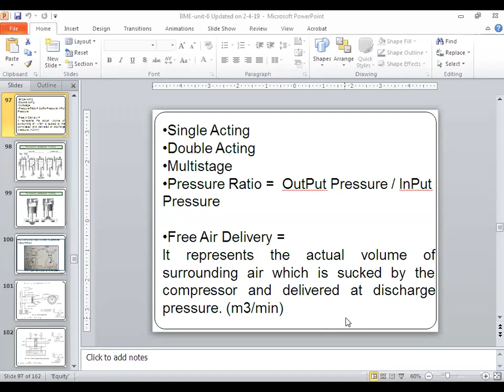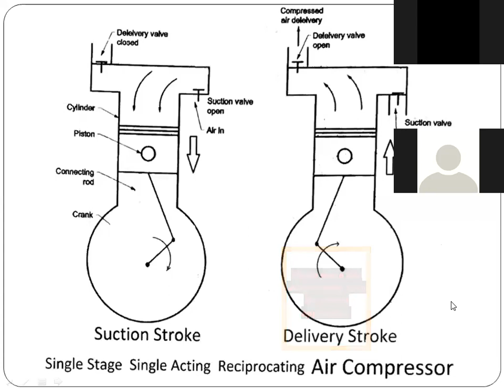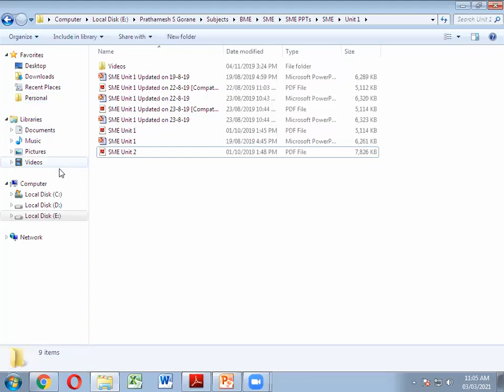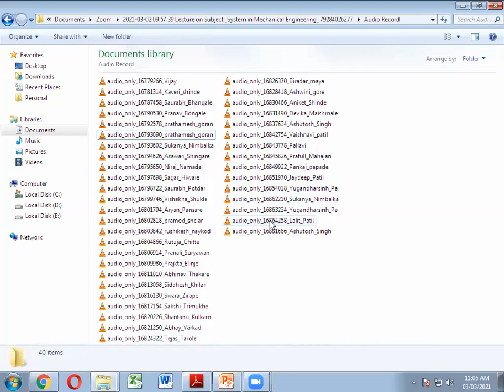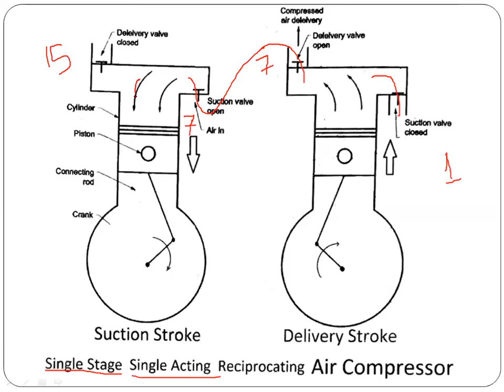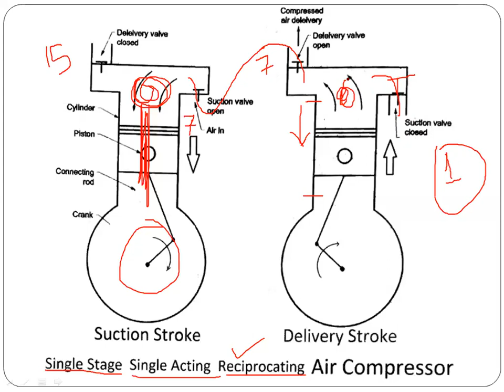SME 11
A Video Lecture by
Prof. Prathamesh S. Gorane
First Year Engineering
Subject: System in Mechanical Engineering
under Savitribai Phule Pune University
Lecture Series